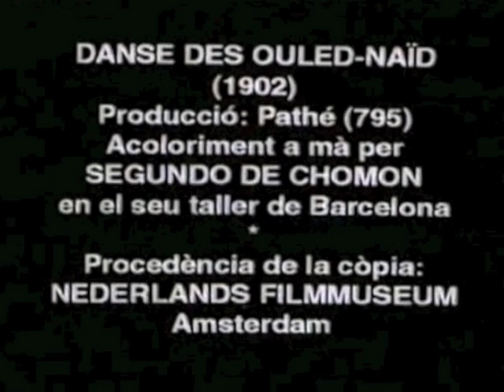Dance of the Ouled Naïl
Danse des Ouled-Naid, 1902, by Segundo de Chomón